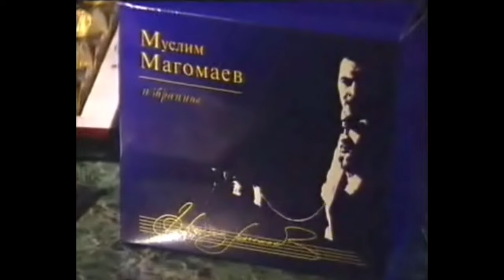Муслим Магомаева. Фрагмент интервью 2002 г., накануне 60-летнего Юбилея.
Персональный Сайт Муслима Магомаева.
Официальный Telegram-канал @magomaev_official